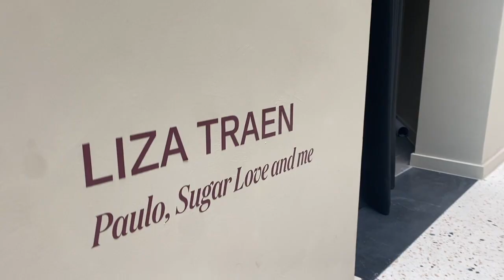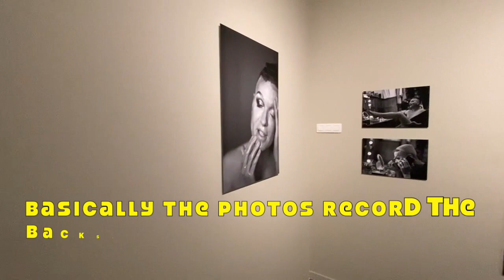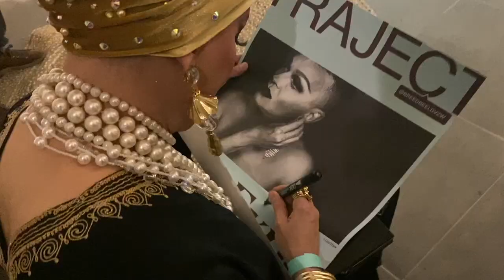DRAG QUEEN SUGAR LOVE PHOTO EXHIBITION GHENT TRAJECT #3 ZEBRA STRAAT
click the SUPER THANKS and help me to create more videos